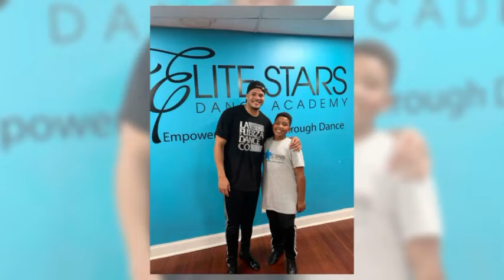Workshops: When Dance Is Life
I’ve been very lucky to meet, learn from, watch & dance with some great dancers during rehearsals, workshops & performances. A few not pictured here, just haven’t had a moment for a photo but soon. Thank you all!